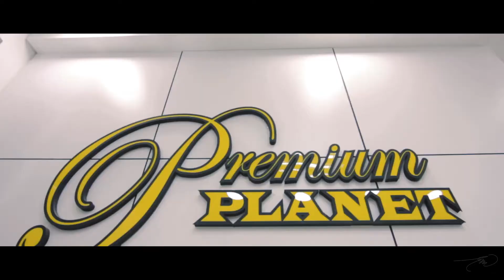Planet Year End Party